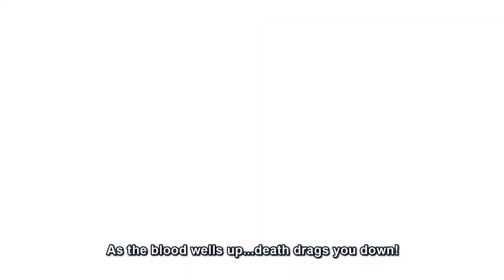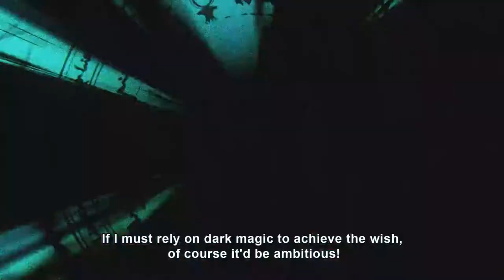Fate/Samurai Remnant - Official Third Trailer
Watch the latest trailer for Fate/Samurai Remnant to learn more about the story and see some of the activities you can experience in Edo in this upcoming action RPG.

Throughout the Fate franchise, pairs of Masters and heroic spirits - also known as Servants - have been fighting across history in a series of Holy Grail Wars, with the winning duo receiving an ancient artifact that grants wishes. Fate/Samurai Remnant continues the series’ epic Holy Grail War in Edo Period Japan as players control young samurai Miyamoto Iori alongside his Servant Saber. Here, a battle between seven pairs of Masters and Servants is about to begin as the “Waxing Moon Ritual” unfolds in the shadows.

Fate/Samurai Remnant will be available on PlayStation 5, PlayStation 4, Nintendo Switch, and Steam on September 29, 2023.